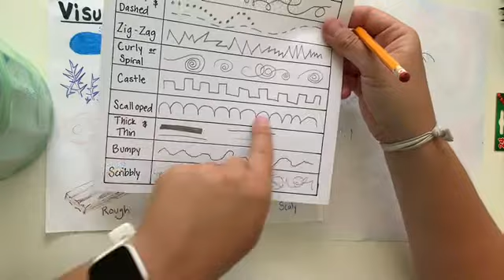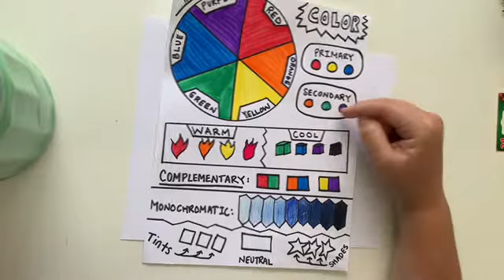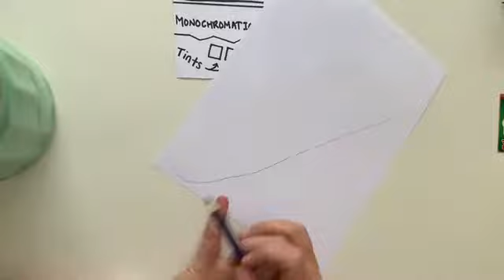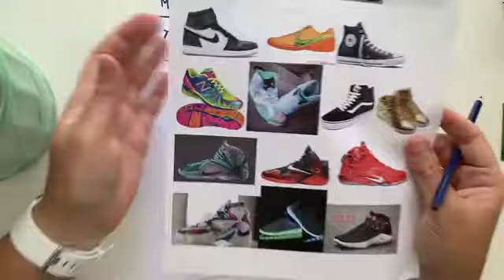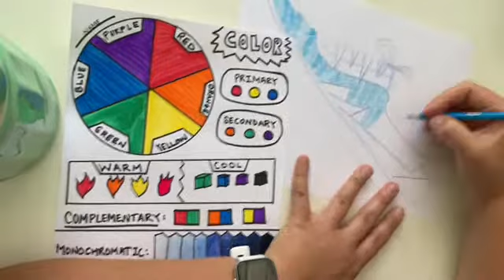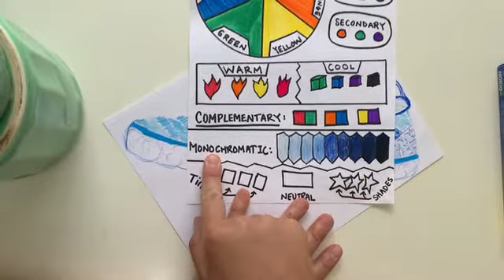Textured Shoes: Lesson